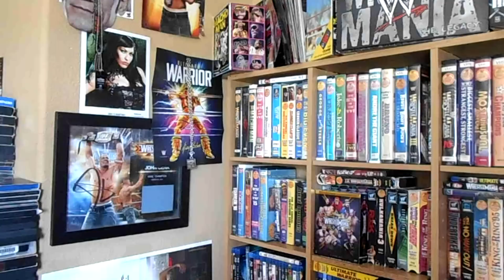Great American Pro Wrestling Heroes On Memorial Day 2015